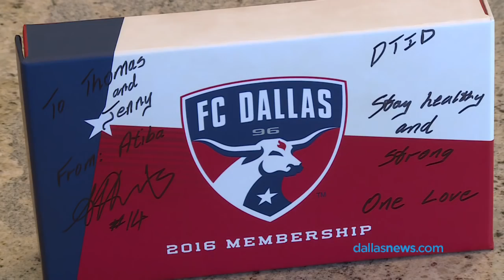FC Dallas fan diagnosed with cancer surprised with season tickets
FC Dallas' Atiba Harris surprised Jenny Perez and her husband Tom with season tickets for 2016. Jenny was diagnosed with breast cancer and the treatments kept her away from attending home games. The FC Dallas player heard about Jenny's story and decided to surprise the couple with tickets. Jenny is currently in remission and have been given a clean bill of health.